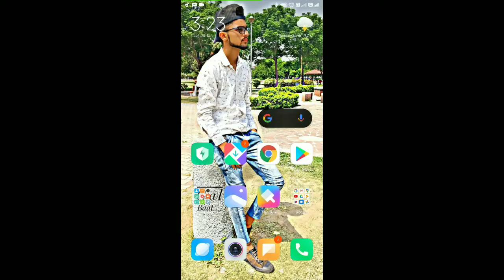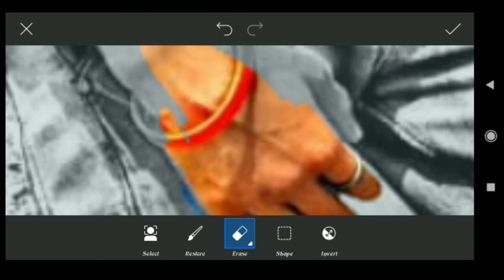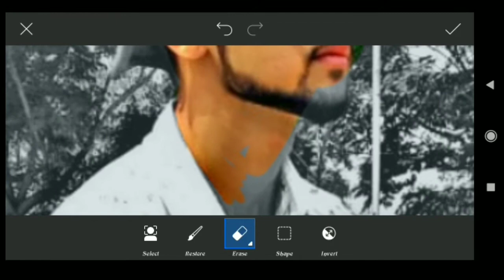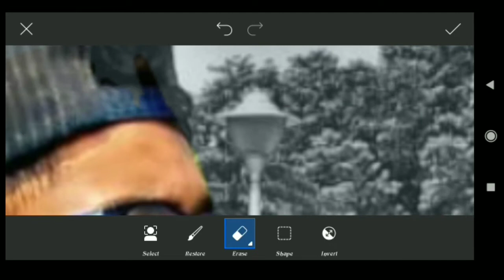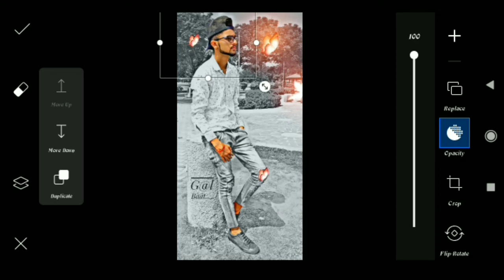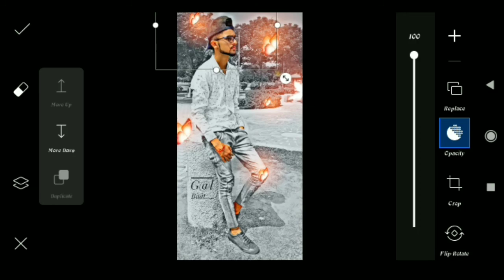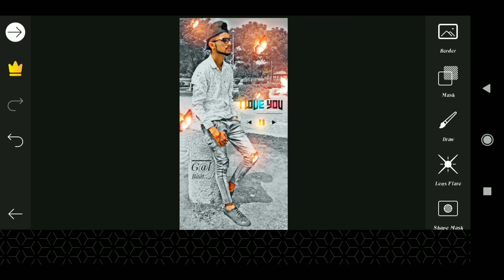Black and white/creative photo edit/ butterfly stickers/By PicsArt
Hi Guys.🙂
I am Ehtasham. Today I am back with a new tutorial. Welcome back my new video. In this video i am showing how to edit black and white photo by PicsArt.

((Instagram link for png))